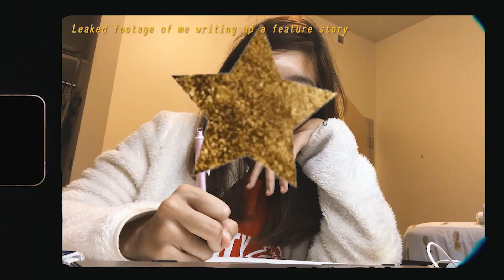🇺🇸VLOG | New York Study Abroad Memoir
Finally - my New York study abroad memoir (vlog) is out!
I visited the US state of New York back in 2019 and spent a fruitful semester in Stony Brook University! (State University of New York)
It was truly an unforgettable journey - the charisma of New York City, the spectacular view of the Grand Canyon, and the mesmerising shoreline of Miami Beach -
Please go down on the memory lane with me and watch till the end of the vlog!
Like if you miss travellingggggg!

🌱 𝒎𝒐𝒓𝒆 𝒇𝒓𝒐𝒎 𝒎𝒆 (𝒓𝒆𝒄𝒐𝒎𝒎𝒆𝒏𝒅𝒆𝒅 𝒗𝒊𝒅𝒆𝒐𝒔)🌱

by nodisco. - Thoughts From Your Car

❄️ 𝑭𝑨𝑸 ❄️
what’s your name? jamie
what’s your instagram? @jamieeroo_
how old are you? 22 (born in 1998)
where do you live? Hong Kong 🇭🇰